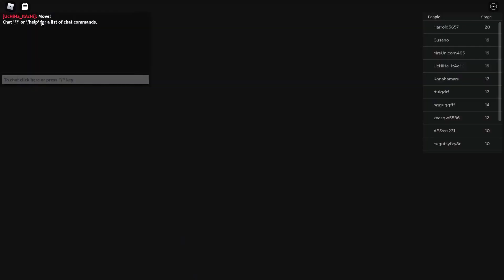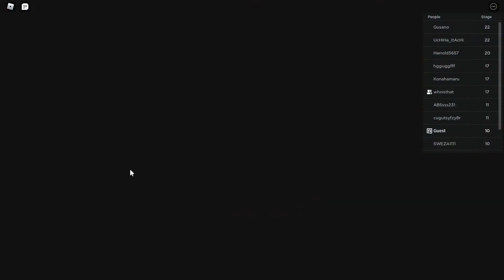Barrys Prison Run Any percent 12.56.74